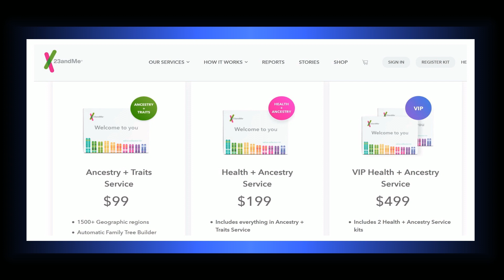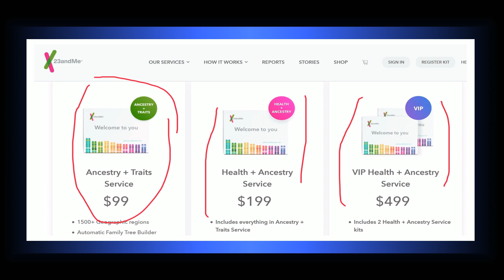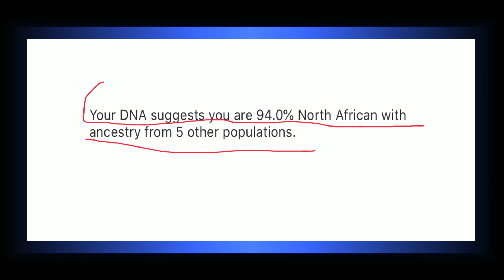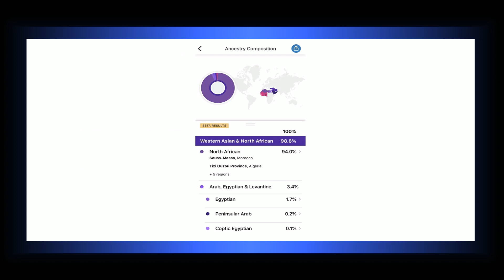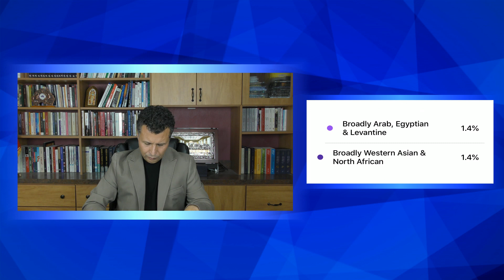مفاجأة بخصوص الأخ رشيد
كنت أعتقد أني عربي قح خصوصا وأن هذا ما قاله لي والدي، لكن تحليلات الحمض النووي أثبتت أني أمازيغي قح بنسبة 94 في المائة.
الموقع الذي أجريت فيه تحليل الحمض النووي

القصيدة التي قرأتها أعلاه:

في درس التاريخ القديم كتب المعربون
أن أبناء مازيغ هم سكان المغرب الأقدمون
نقطة وباقي التاريخ ملأه العرب والمسلمون
طمروا كل تاريخنا وعلى جثته قاموا يصلون

لعنوا كسيلة والملكة ديهيا ومجدوا عقبة الملعون
دفنوا أغسطين الفيلسوف وأحيوا موسى المجنون
أقبروا ترتليان القديس وتغنوا بطارق المغبون
زوروا تاريخنا كله فالتاريخ حتما يزوره المنتصرون

من قتل أجدادنا وعرب لسانهم أيها المؤرخون
من سبى بناتنا وبعثهم جواري للخليفة المأبون
من استرق أبناءنا وجعلهم عبيدا لأجله يحاربون
من منع لغتنا وسلب أرضنا وخيراتنا أيها المتدينون

اشهدوا أننا لسنا برابرة بل هم الغزاة المتوحشون
نحن أبناء مازيغ الأحرار في أرضنا ولو كره الكارهون
عاش الأمازيغ أحرارا أينما كانوا لا عاش المجرمون

شعر الأخ رشيد